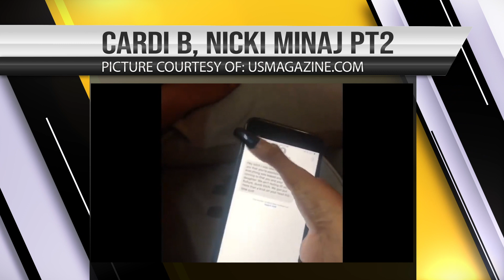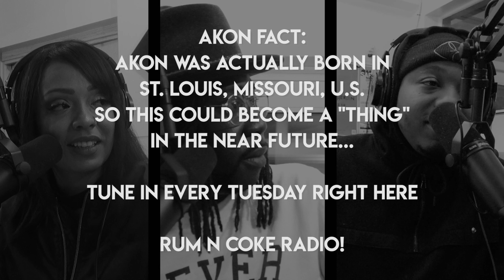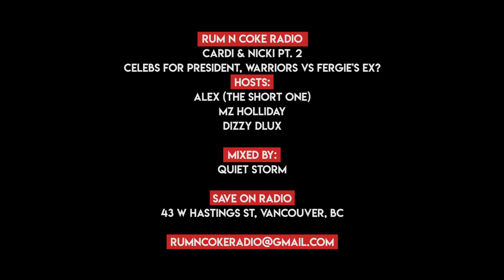Rum n Coke Radio - CARDI & NICKI PT. 2 plus more! - EP4 30/10/18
This week we talk about:

CARDI & NICKI PT. 2
Celebrities in Politics
Warriors vs Fergie's ex?

Hosts:
Alex (The Short One)
Mz Holliday
Dizzy Dlux

Mixed by:
DJ Quiet Storm

Tuesdays 6-8pst
or use the Save on Radio App!

News | Booze | Interviews